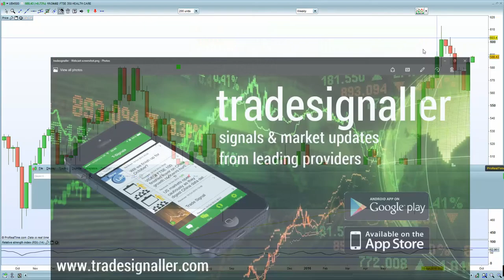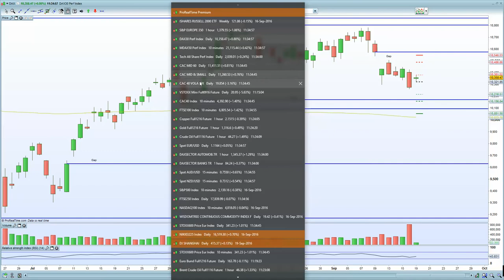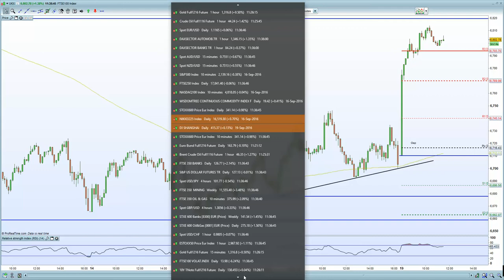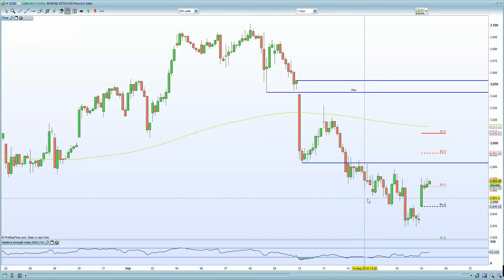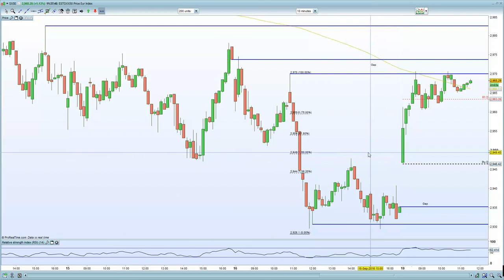FTSE 100 screams higher on Venezuelan news + weaker Sterling. DAX subdued due to Deutsche bank